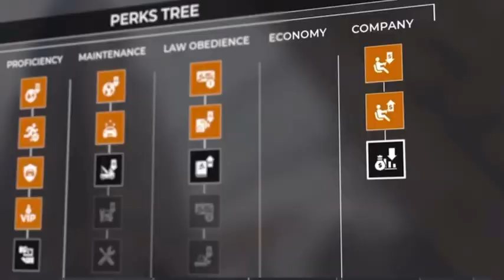Taxi Life: A City Driving Simulator -Official Trailer I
Climb into the driver's seat of your car and your business, transport passengers across Barcelona and grow your company!
Available February 2024 on
PlayStation®5.
ps5 ps5games taxilife gaming gameplay live pubgmobile #@Tekkengujratpakistan Welcome to Game World! We're your go-to destination for entertaining gaming content videos.

🎮 Gaming Enthusiasts: Dive into the world of gaming with our  Let's Plays," "Game Reviews," "Tips and Tricks," "Live Streams," etc. Join us as we embark on epic adventures, conquer challenges, and explore the latest and greatest titles in the gaming universe.

Thank you for being a part of Game World. We can't wait to share our passion with you and create memorable experiences together. Welcome aboard, and let's embark on this incredible adventure!